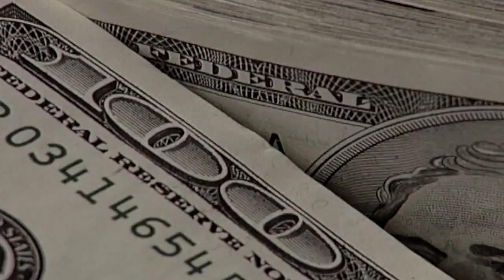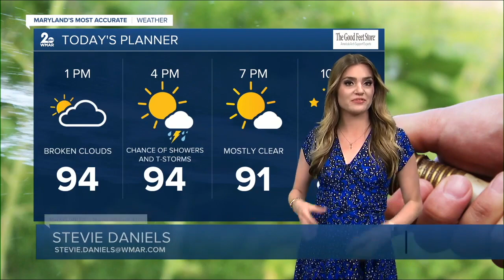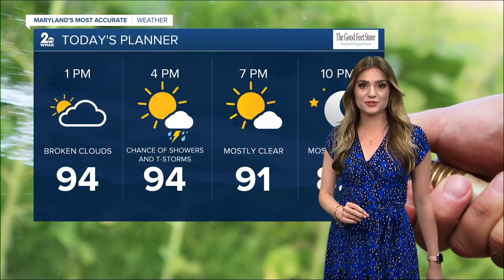WMAR 2 News Baltimore Latest Headlines | June 1, 12pm